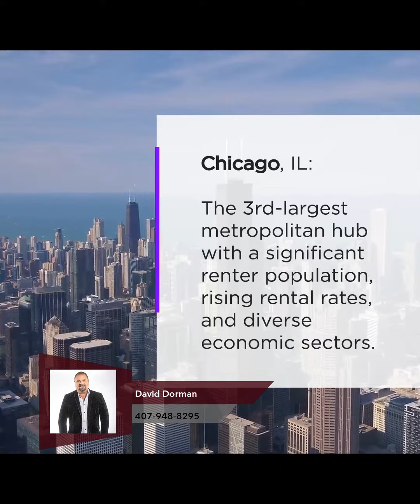Best Places to Invest in Real Estate in 2023